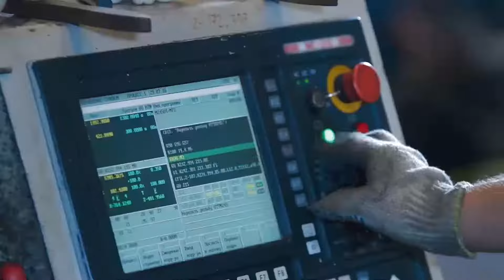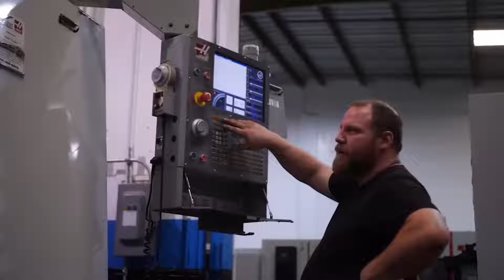MachineStation - Largest CNC Machinery Dealer in California, Texas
We Sell New & Pre-Owned Metal Cutting & Forming CNC Machines. We have hundreds of quality used cnc machinery in stock at our locations in Houston, Texas I Elk Grove Village, Illinois I Lake Elsinore, California I New Delhi, India I Mexicali, Mexico

We are always in market to buy surplus machinery for cash 💰💰 from one machine to complete manufacturing facility.

 / machinestation